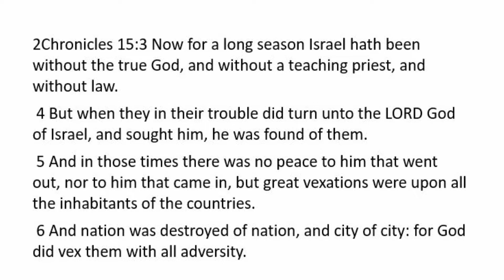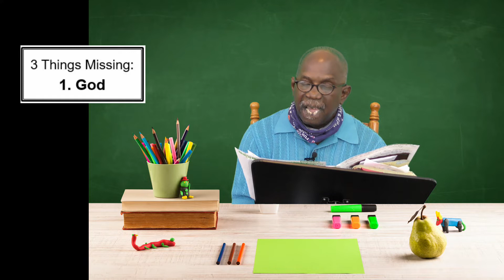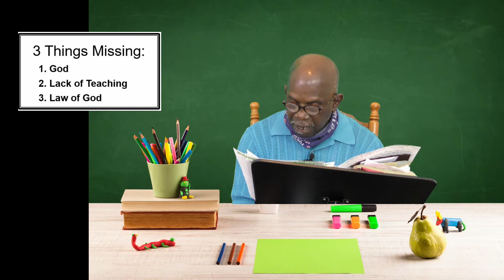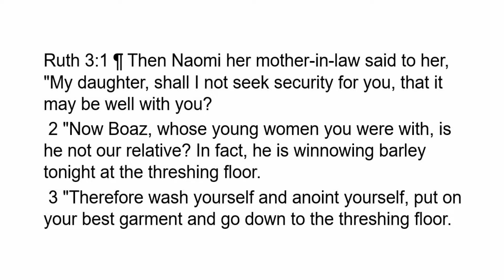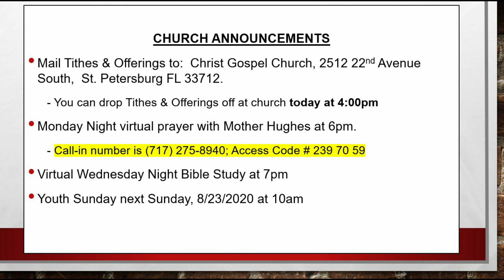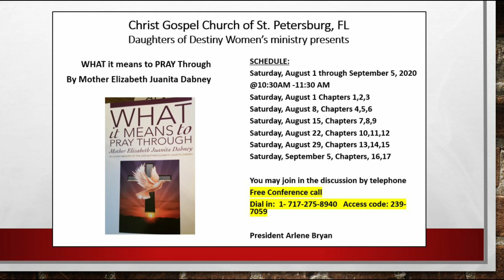Go Down To The Threshing Floor! Christ Gospel Church Sunday Virtual Service - 08/16/2020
Pastor Young delivers a Powerful Life Change message - Go Down To The Threshing Floor.   He provides 5-Steps, from the Word of God, on how to get to the Threshing Floor.   It's at the Threshing floor where we exchange our pain for pleasure; our sorrow for joy; and our past for our providential future.